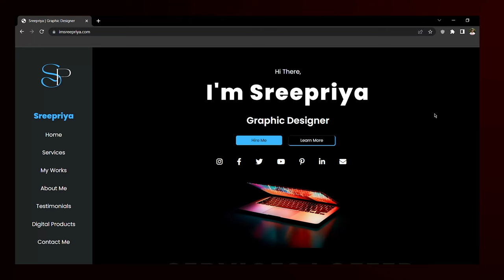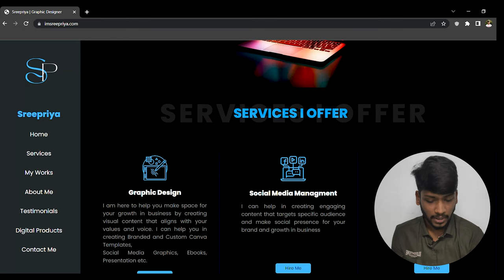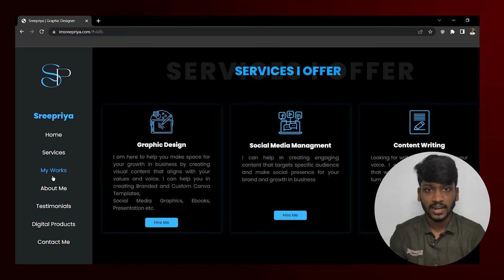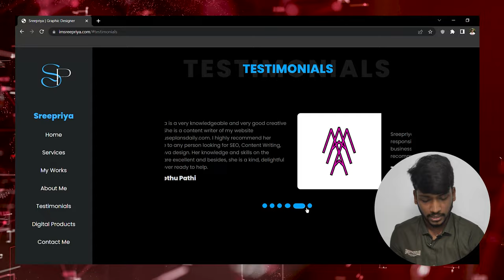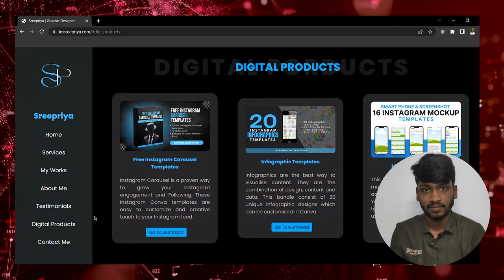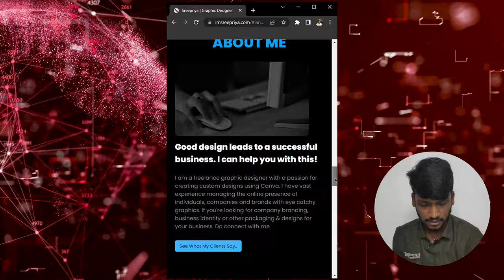How I Made My First Website & My Honest Review | Tamil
In this video I have talked about how I made my first website and what are all the hardships I have crossed while making this website.
And In the last part, I have gave my honest review about the website that I have made.

Tags ✨
How I made my First Website
Website review
How to make a website
My first website review
website review in Tamil